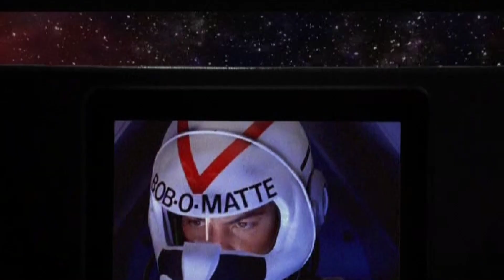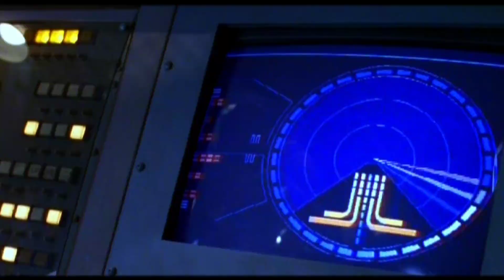8 Wing Commander IV 2 Of 3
Wing Commander IV: The Price Of Freedom (GOG PC)